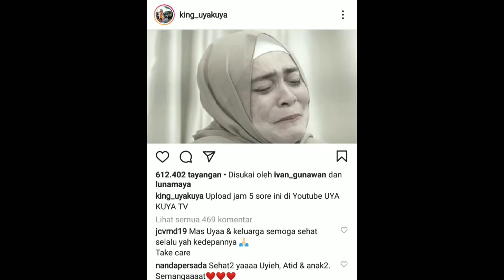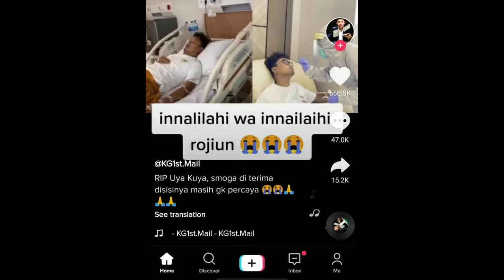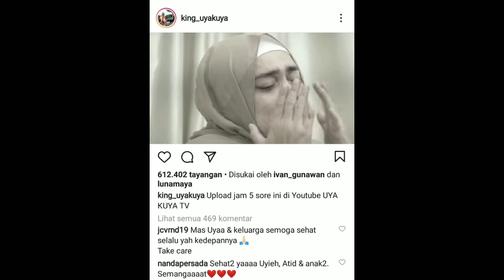Beredar Kabar Uya Kuya ??? apa yang sebenarnya terjadi dengan iya kuya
Beredar Kabar Uya Kuya ??? apa yang sebenarnya terjadi???

Terimakasih